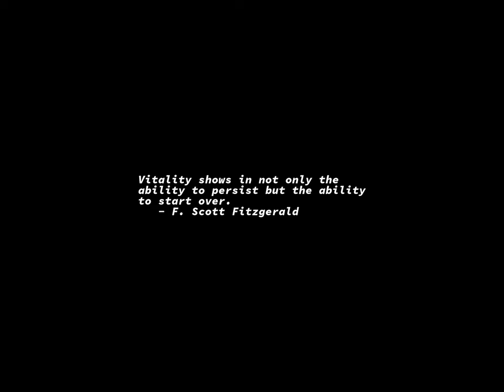Sunrise Time-lapse: Thursday, July 06, 2023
On this day:
   (Helen) Beatrix Potter born, 1866
   John Paul Jones born, 1747
   First `talkie' (talking motion picture) premiere in New York, 1928
   Lawrence of Arabia captures Aqaba, 1917
   The Jefferson Airplane is formed in San Francisco, 1965

Today's random fortune, quote, or snark:
Without facts, the decision cannot be made logically.  You must rely on
your human intuition.
        -- Spock, "Assignment: Earth", stardate unknown